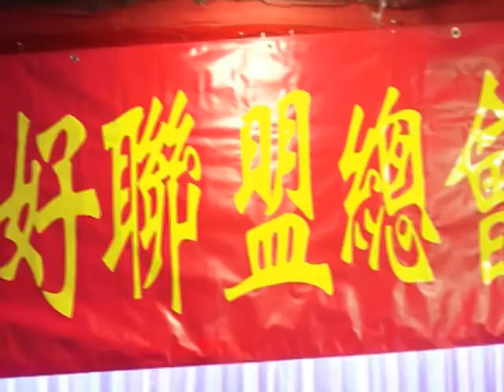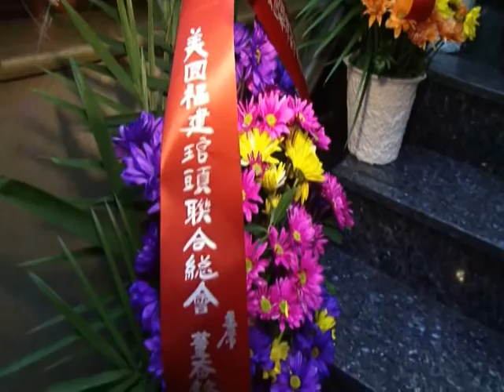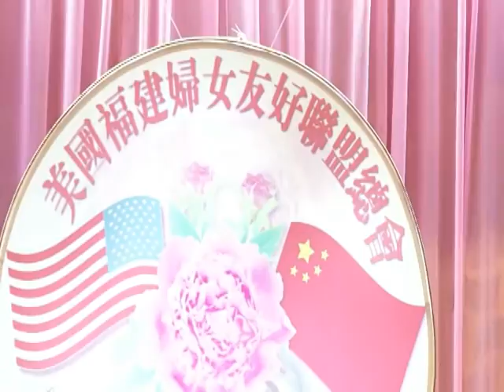美国纽约三八妇女节联欢会（2014年）